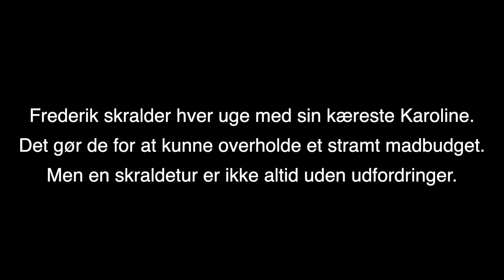På skraldetur i Aarhus – Reportage GRP 7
Kom med Frederik og Karoline på skraldetur.